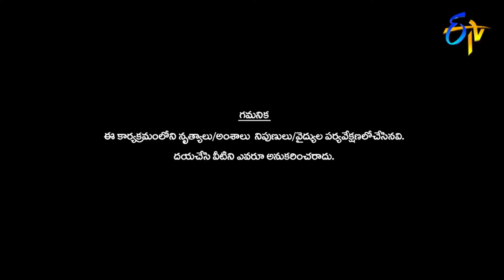Sudheer,Rashmi,Hyper Aadi, Deepika & Pradeep | Funny Tasks | Dhee 13 | Kings vs Queens | ETV Telugu